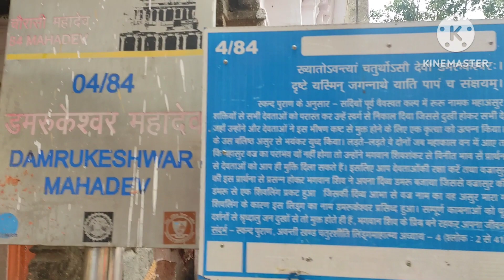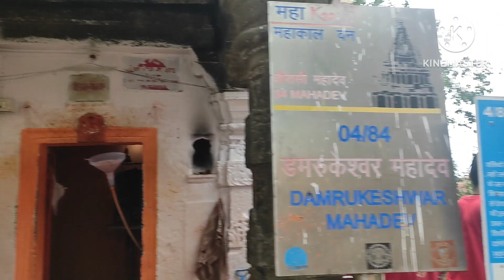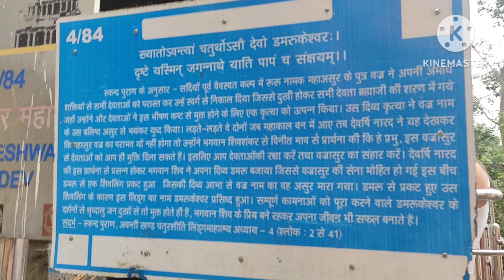Ujjain me 84 mahadev yatra|| डमरूकेश्वर महादेव